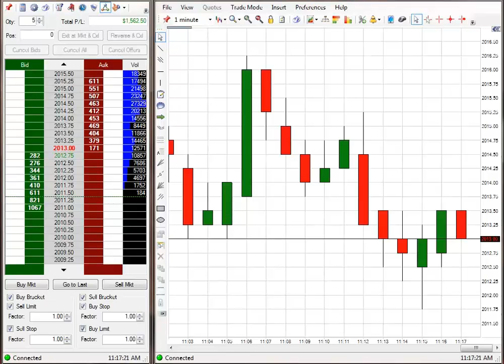Emini SP Trading Secret $1,562 Profit